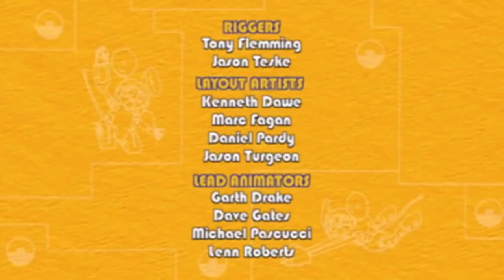Animal Mechanicals Full Episodes | 1 Hour Full Episode Compilation | Videos for Kids